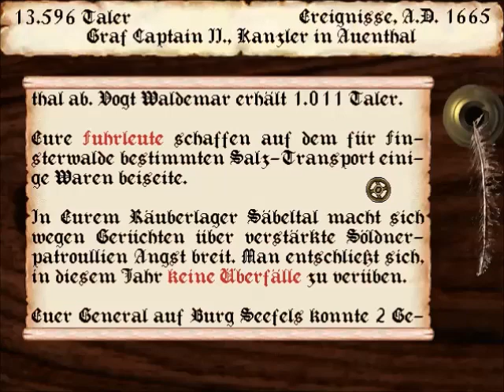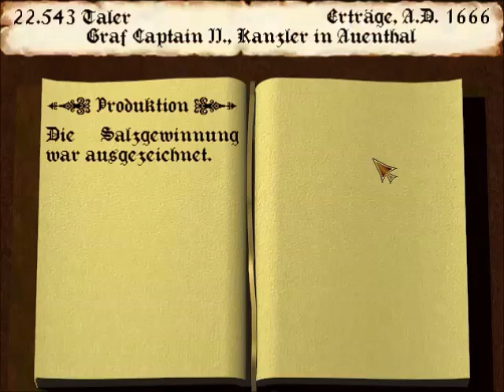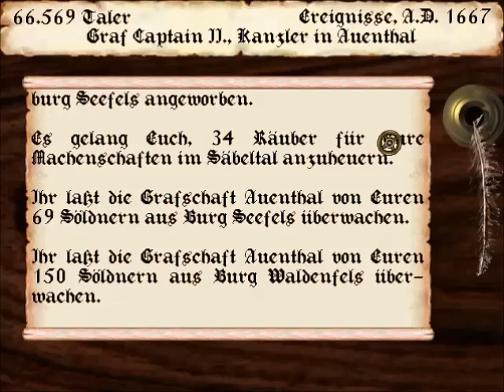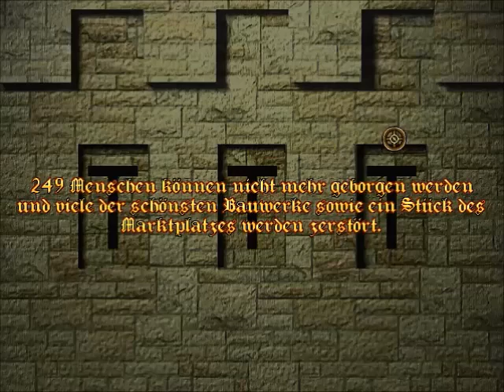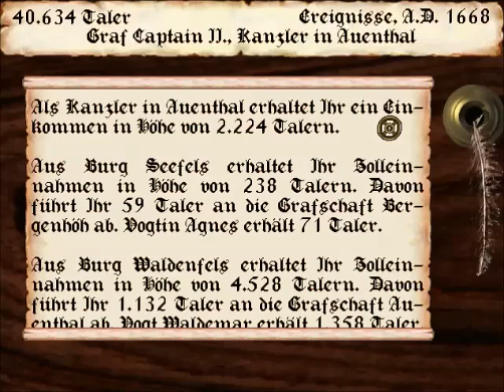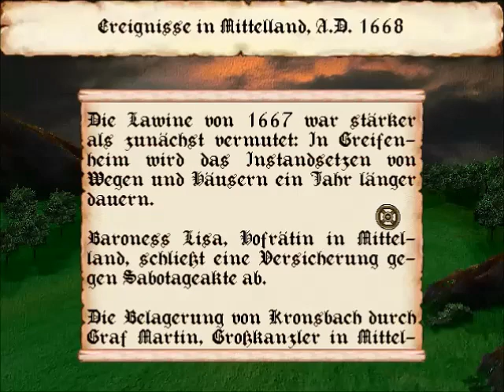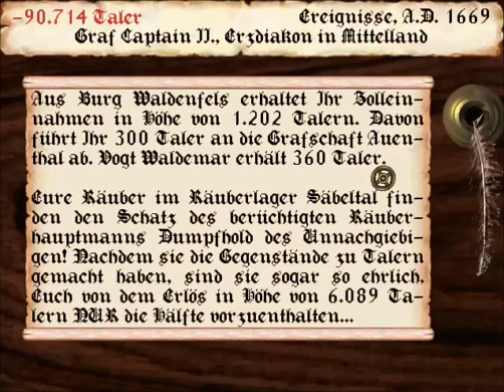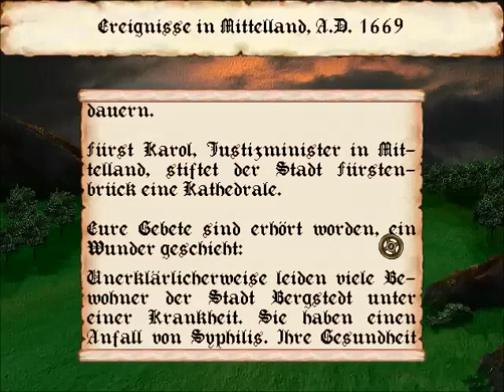Lets play: Die Fugger 2 - 1665 bis 1670